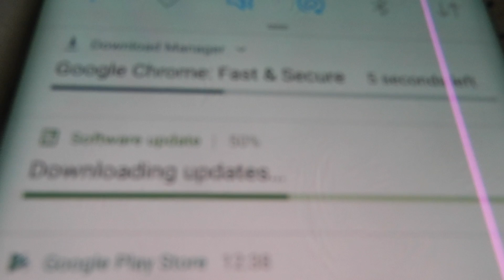VLOG 747 UPDATING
Daily Mini Movie Vlogs about our everyday lives from skateboarding with Go Pros to Flying Drones or just boring days of Q&A about becoming parents to building up to the birth of our first child

We always try to make every Daily Vlog exciting best we can. FOR YOU

Equipment used

CAMERA: Nikon Coolpix A900
DRONE : DJI Mavic Pro
GO PRO: sessions
PHONE: samsung s7 with DJI OSMO